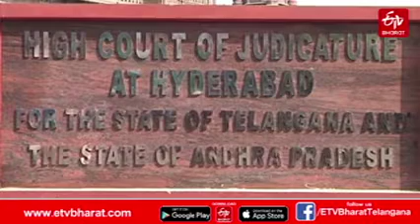పీఆర్​సీ, సీసీఎస్​ బకాయిలకు మోక్షం ఎప్పుడు..?||RTC employees problems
పీఆర్​సీ, సీసీఎస్​ బకాయిలకు మోక్షం ఎప్పుడు..?
RTC employees problems
RTC Employee PRC